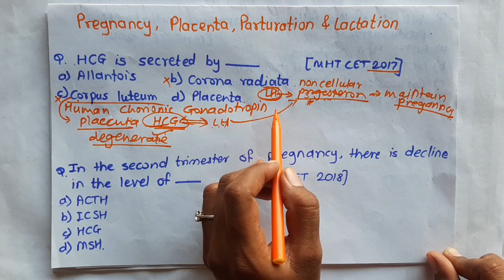IMP MCQs for MHTCET on Pregnancy, Placenta, Parturition & Lactation biology/ NEET 2020 Bio mhtcet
In this video i have taken previous year & IMP questions from MHTCET & NEET on pregnancy placenta parturition and lactation- Human Reproduction  .

These questions are important for MHTCET &NEET 2020.
I have covered other topics of biology  in same manner.
Students should prepare these topics from maharashtra state board i.e.  textbook of biology for 11th, 12th, MHTCET & NEET.